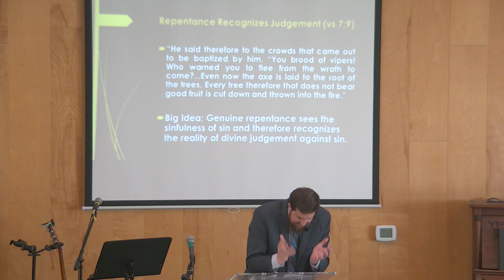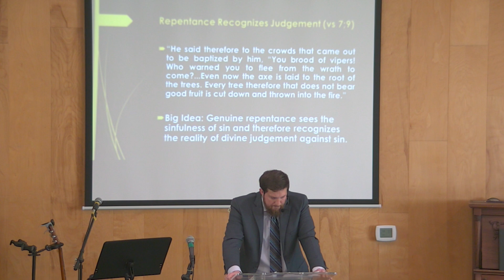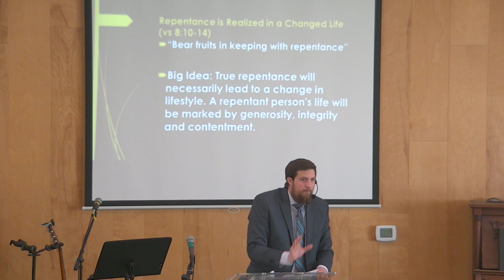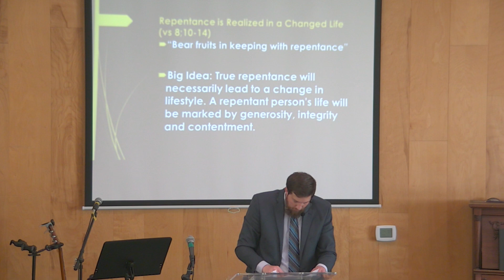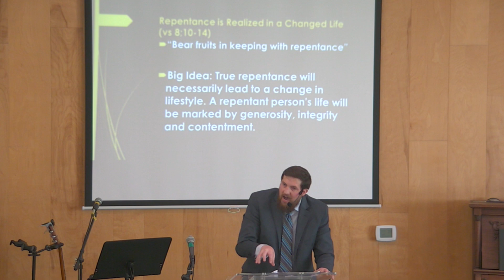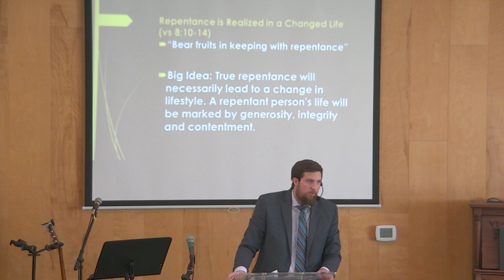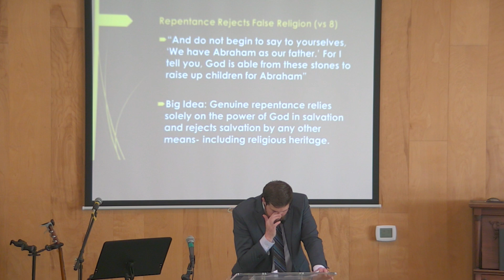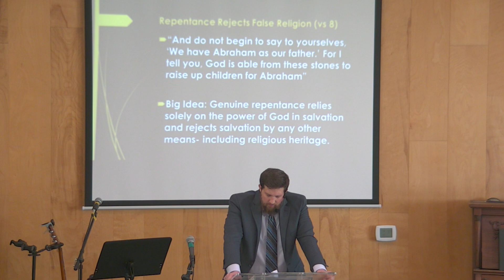June 09, 2024 True Repentance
Pastor Caleb Symons